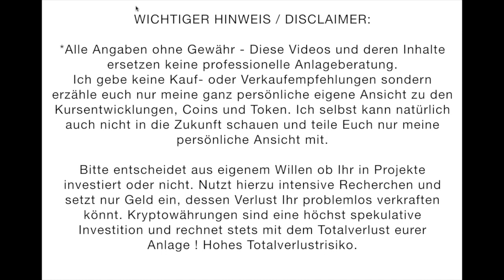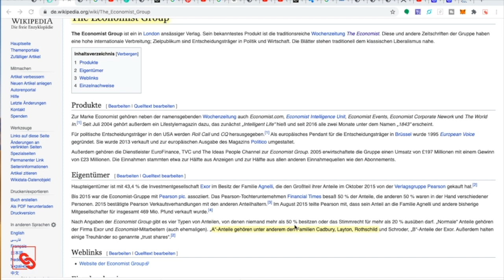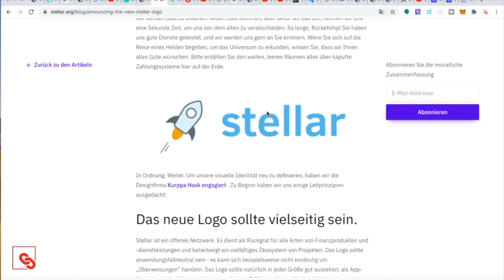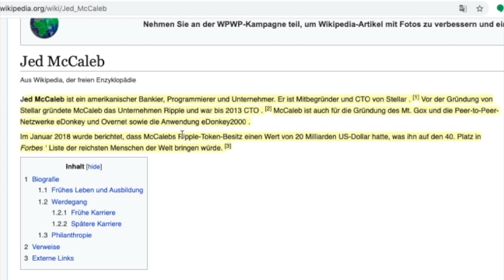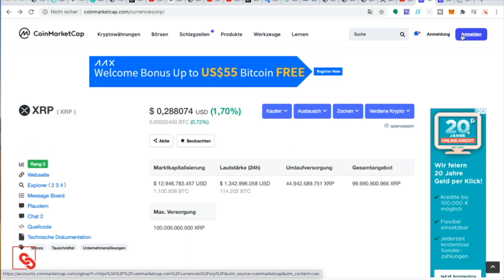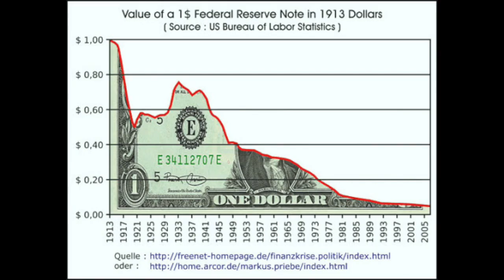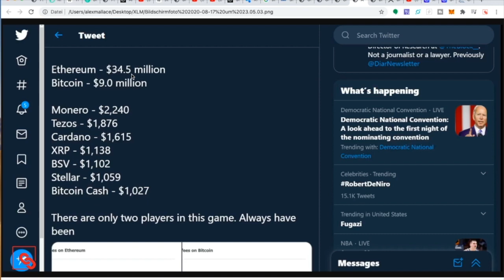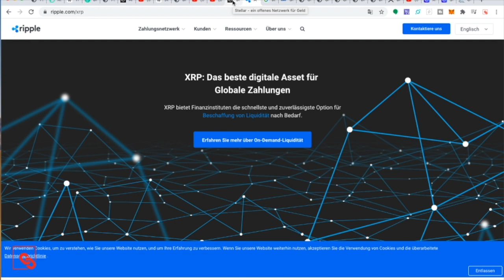Wird das die neue WELTWÄHRUNG? Bitcoin Mining | StarLink | QFS | Economist Cover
💰Bitcoin kaufen? Sichere Dir 20€ Startguthaben bei der Eröffnung deines BITWALA-Kontos

🔎Du willst dein Wissen zu Kryptowährungen erweitern?

👔Du suchst coolen Krypto Kram und Merchandise?! Unser Shop

📚Meine Buchempfehlung „Rich Dad Poor Dad“